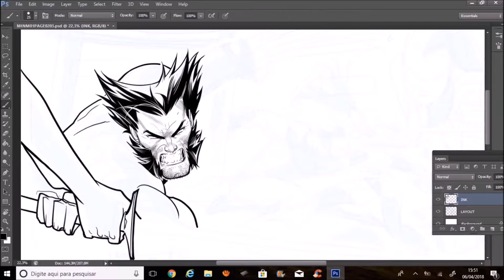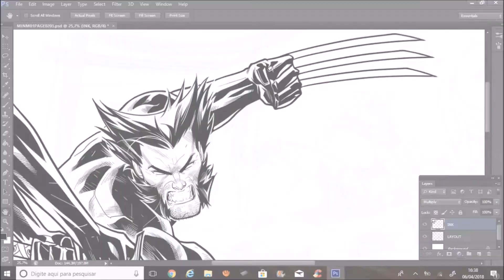Classic Wolverine - Quick Draw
Well, Now I can easily say I really love hatches. Mystery in Madripoor has definitely changed my way on comics. This is the first comic wich I can spend time doing my best work and not my fastest work. What a great experience. Can't wait to show you more updates.

Mystery in Madripoor #' will be launch at 23 this month.